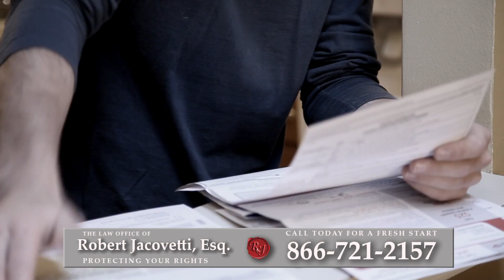Foreclosure Attorney East Farmingdale, NY | Short Sale Lawyer